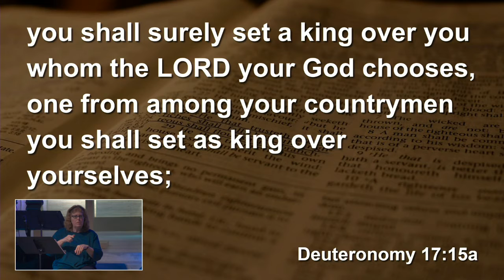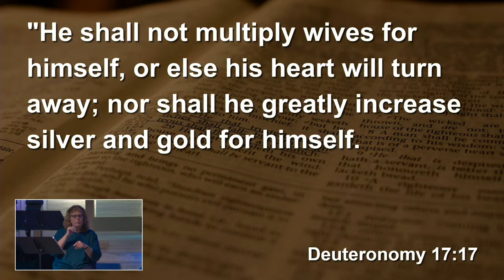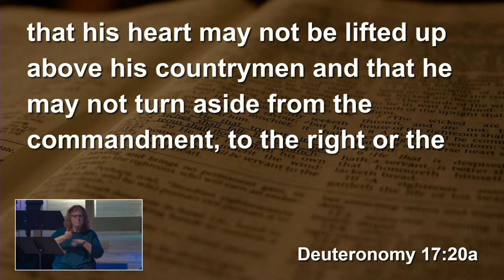2021 - The Lord's Hand in the Midst of Change - 1 Samuel 9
Guest speaker, Gerad Hall, teaches on faith at Olive Tree Congregation in Prospect Heights, IL.